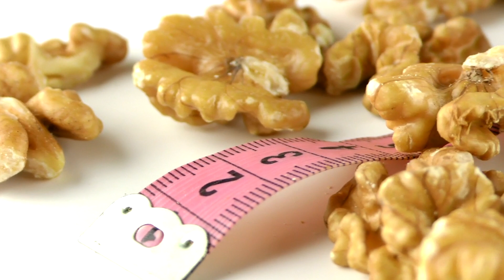Skin Glowing Tips At Home |Skin Care Tips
Title : Skin Glowing Tips At Home |Skin Care Tips
Your Quries :
Skin Whitening Tips In Urdu/Hindi
 Diet For Skin Whitening
diet for skin glow
diet for skin glow in hindi
best diet for face glow in Hindi
healthy diet for glowing skin in hindi
clear skin diet meal plan
diet plan for healthy body and glowing skin in hindi
best diet for skin glow
best vegetables for skin glow
diet for glowing skin in 10 days
Rang Gora Karne Ke Nuskhe
Rang Kaise Gora Karte Hain
Rang Kaise Gora Karen
Rang Kaise Saaf Hota Hai
Rang Kaise Saaf Kiya Jaye
How To Fair Skin
How To Fair Skin Naturally
 Diet Plan For Skin Glow
Freckles Treatment At Home
Skin Polish Karne Ka Tarika
Skin Whiting Home Remedies
Freckles treatment
Freckles Khatam Krne Ka Tariqa
Freckles Kese Door Karen
Freckles Kese Hatay
Freckles Ko Kese Theek Karen
Freckles Ka Ilaj
Freckles Ka Treatment